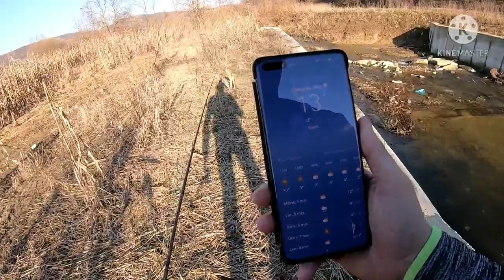PRIMA IESIRE LA PESCUIT PE ANUL ACESTA!!!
Azi am zis sa merg putin la pescuit deoarece a fost o vreme foarte frumoasa afara, si am decis sa fac si un vlog deoarece nu am postat de mai mult timp si imi pare rau... nu am prea avut timp ca sa mai filmez dar am sa incerc sa filmez cat de des pot. Sper ca va placut acest videoclip.

nu uita:  like
               com

editez cu: kinemaster